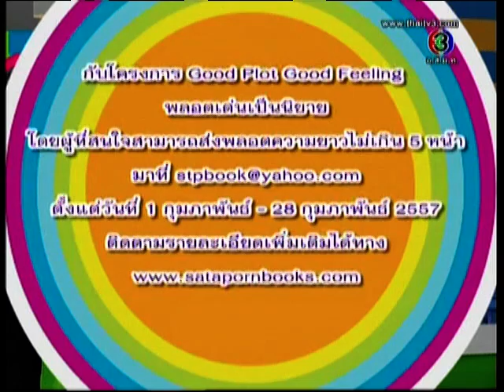สีสันบันเทิง(เปื่อย) 2014-02-02 : หัวใจใกล้รุ่ง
คืนวันอาทิตย์ที่ ๒ กุมภาพันธ์ ๒๕๕๗